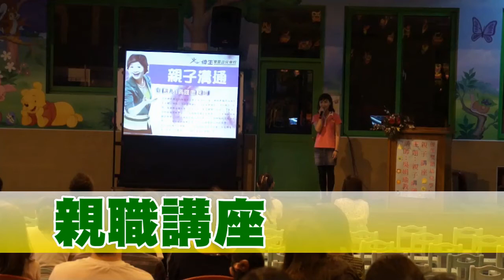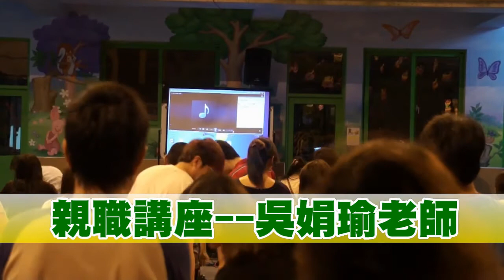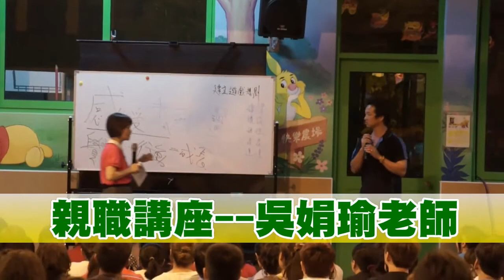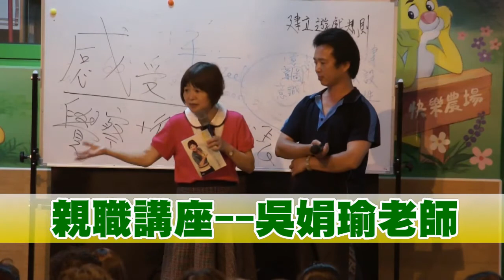親職講座之吳娟瑜老師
時間:102年5月18日晚上7點至9點
地點:優生通霄校